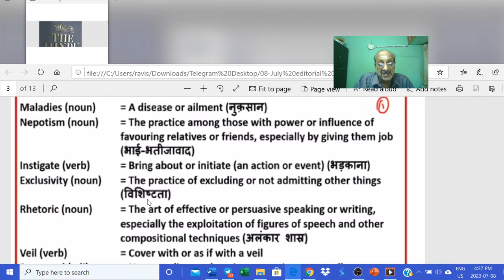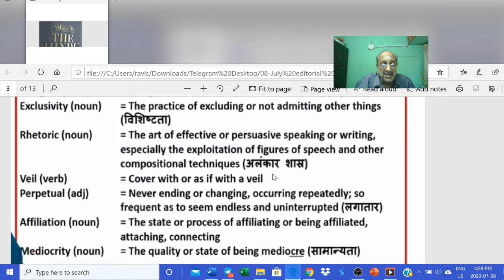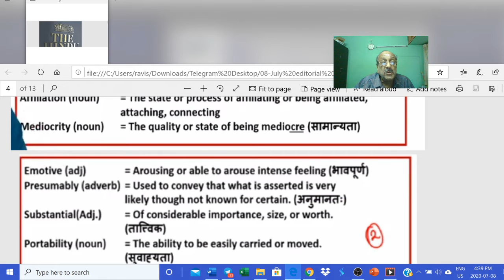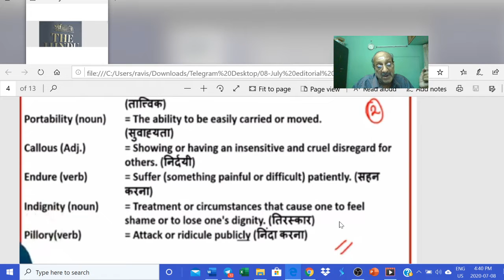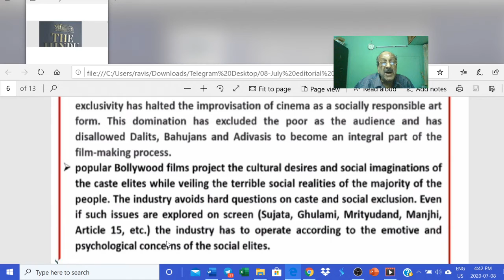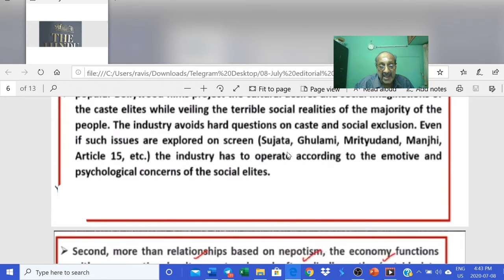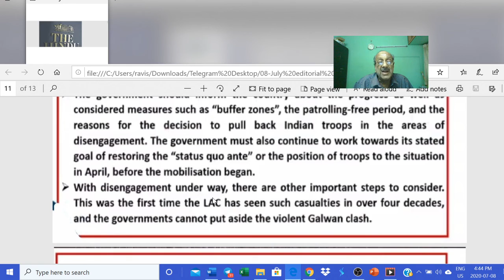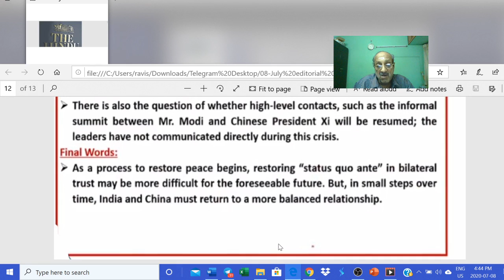ENGLISH --- EDITORIAL - ESSAY WRITING --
This channel is for guidance of candidates for exams related to jobs, placement . Also giving tips on how to attend interviews, what questions will be asked, etc. Mock interviews with real candidates are also conducted and posted in the channel. The guidance is given by an educational consultant, an ex banker , chief manager of a nationalised bank in India.